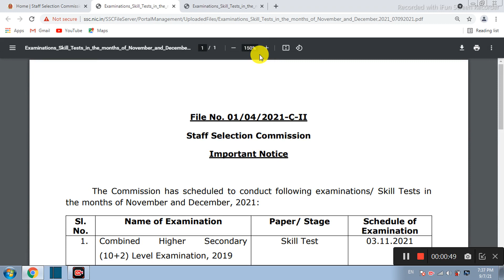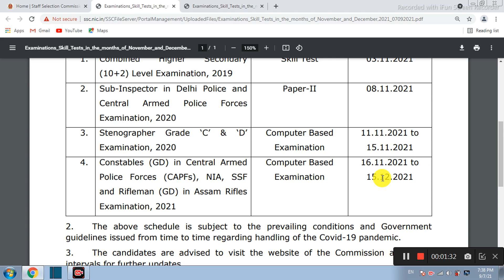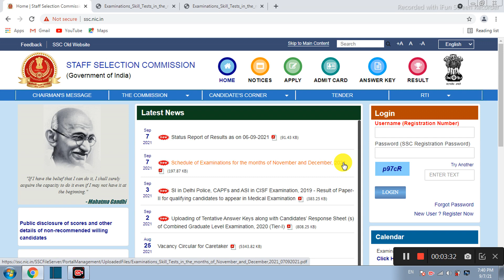SSC GD Exam Date 2021 | SSC GD Admit Card 2021 | SSC Constable GD Exam Date 2021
Tittle - ssc gd New vacancy 2021

About video-